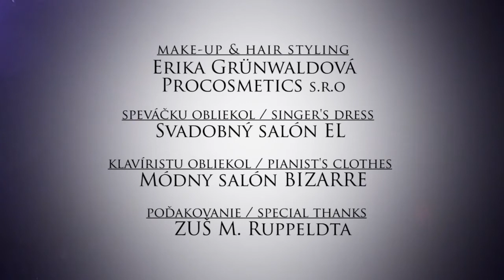Anna Re - My Funny Valentine (cover)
Live music video by Anna Re performing My Funny Valentine with a pianist Vašo Michalčík.